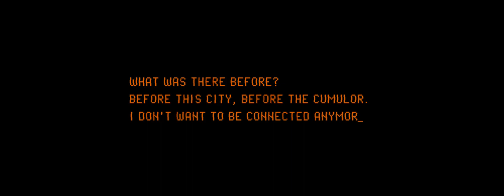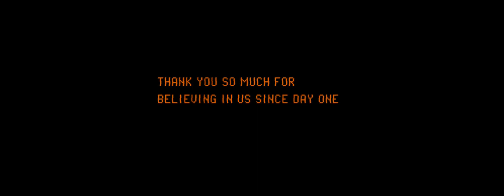Incredibox Short Film (60 FPS)